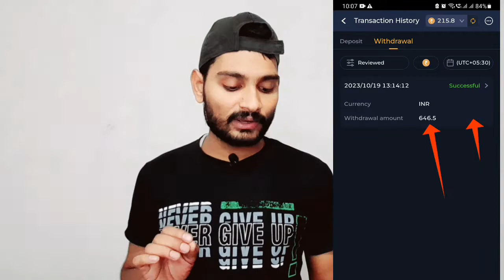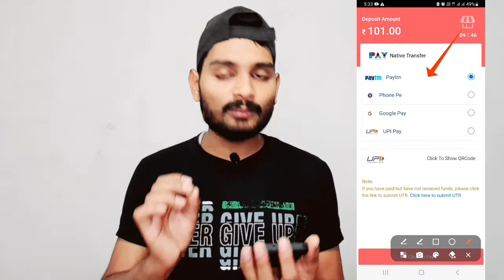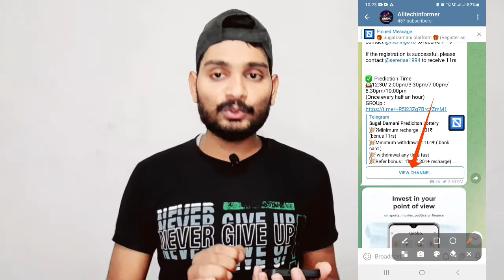sugal damani colour prediction app || colour prediction game tricks || new colour prediction game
Remember multiple accounts will be banned

main keywords:

new color prediction site
new colour prediction game
new color prediction game link
new colour prediction app
new colour prediction
colour prediction website today
colour prediction site
colour prediction game kaise banaye
colour prediction game se kaise kamaye
colour prediction khel neka tarika
new colour prediction winning tricks
colour prediction scam
colour prediction hack
mantrimall tricks
mantrimall colour tricks
lulu mall winning tricks
colourwiz tricks
deman winning tricks
tc lootery winning tricks
big daddy winning tricks
91 club winning tricks
praffic mall tricks
praffic mall se paise kaise kamaye
praffic mall winning tricks
praffic mall withdrawal proof

Best Earning App 2023😱💸 | Color Prediction Game Hacks🚀| Earn ₹10,000💸 Daily Without Investment

Colour prediction game trick / Colour prediction game se paise kaise kamaye

Colour Prediction Game | New colour Prediction Game | Color Prediction App | Color Prediction Game

🤑 New Colour Prediction Game | Colour Prediction App | New Colour Prediction Website Today